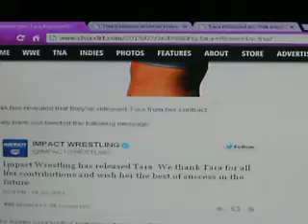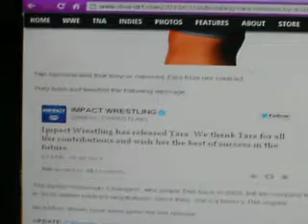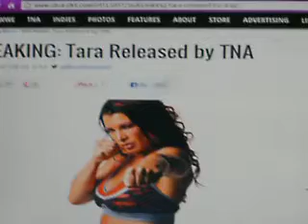Breaking News: Tara Released By TNA Wrestling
tna released tara